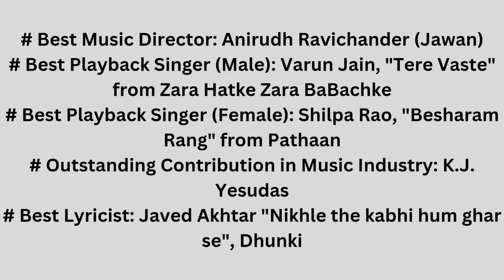Dadasaheb Phalke International Film Festival Awards Full Winners List: SRK, Rani & Others Win Big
Shah Rukh Khan, Rani Mukherji, Nayanthara, Rupali Ganguly and others win big at Dadasaheb Phalke International Film Festival Awards 2024. DPIFF 2024 complete winners list.